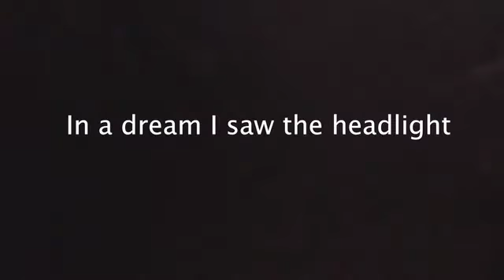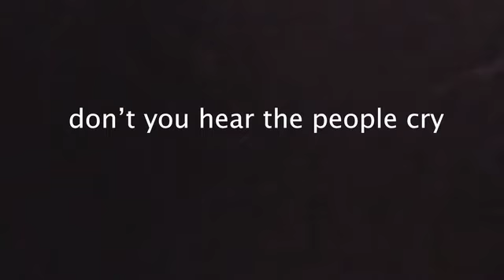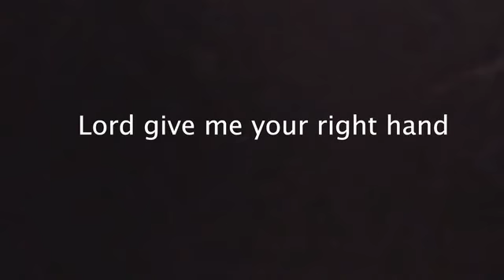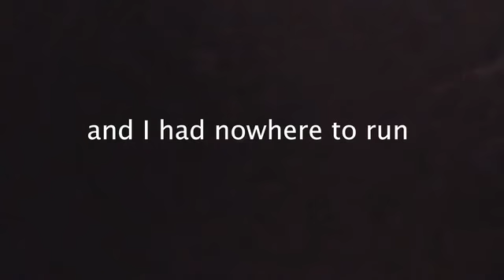Nightmare Truck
Performed by The Protectors of the Wood Band

Vocals - Tamara Kachelmeier
Guitars - Edward Guzman
Bass - Gabriela Baez

Recorded at Ghost Dog Studio in Brooklyn, New York 2020
Video Created and Edited By Tamara Kachelmeier

In a dream I saw the headlight
And I had nowhere to run
I was blinded by the headlight
Nightmare truck was comin'
Wide as Highway 61

I could see it in the distance
Ten thousand wheels round the bend
Blockin' out the moon and sunlight
Don't know its gonna end

Nightmare truck is comin'
Big as a mountain Rollin' by
It sounds like thunder rollin'
Don't you hear the people cry

Avalanche is movin'
Through the houses and the trees
Avalanche is movie
Through t he houses and the trees
Lord won't you help your children
Lord help us if you please

Hurricane is screaming
Blowin' wild across the land
Hurricane is screaming
The wall of water's common
Lord give me your right hand

In a dream I saw the headlights
I was blinded by the headlights And I had nowhere to run
Wide as Highway 61Nightmare Truck

Vocals - Tamara Kachelmeier
Guitars - Edward Guzman
Bass - Gabriela Baez